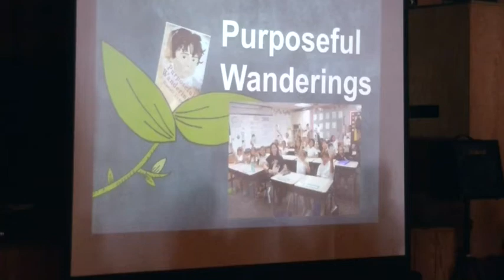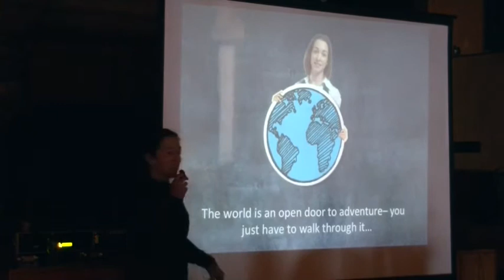Video Snip- Overland Expo presentation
Just a 3 minutes - snip of the 50 min. Overland Expo presentation on living your dreams, chasing the life you want, and hopefully inspiring many to travel. Presentation on the first 9 months of a year long motorcycle journey to all 50 states and Canada.